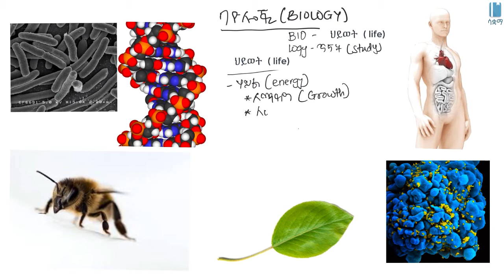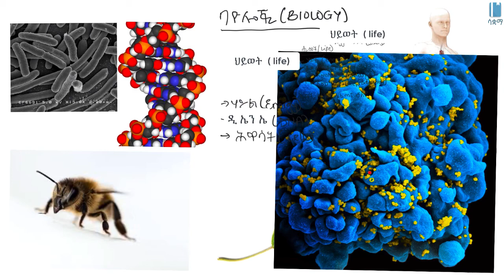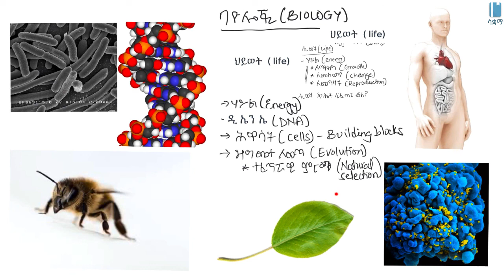Biology Overview/ስለባዮሎጂ ጠቅለል ያለ መግለጫ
This video gives an overview of Biology.

 ይህ ቪዲዮ ስለ ባዮሎጂ ጠቅለል ያለ መግለጫ ይሰጣል ።